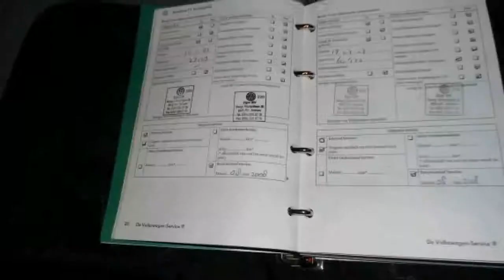Volkswagen Transporter 2.5 Tdi Automaat ZEER NETTE STAAT!!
02-BZ-NR 203.849 km
  Prijs:     € 9.244
  Merk:     Volkswagen
  Model:     Transporter
  Type:     2.5 Tdi Automaat ZEER NETTE STAAT!!
  Carrosserievorm:     Bestelbus (4 drs)
  Bouwjaar:     2006
  Transmissie:     automaat
  Kleur:     Silver Essencel (licht zilver metallic)
  BTW/Marge:     btw
  Brandstof:     diesel
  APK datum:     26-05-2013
* 3e remlicht
* ABS
* Achterklep
* Airbags
* Airconditioning
* Centrale deurvergrendeling
* Cruise control
* Hoogte verstelbare bestuurdersstoel
* Laadruimte met ruit aan rechterzijde
* Radiovoorbereiding
* Reservewiel plaatsbesparend
* Schuifdeur rechts
* Sperdifferentieel
* Startonderbreking
* Stuurbekrachtiging

Zeer nette en goed rijdende transporter 2.5 TDI 5 cylinder automaat, voor een heerlijk rijcomfort en vervoergemak! Al onze prijzen zijn excl. BTW tenze anders vermeld. Onze advertenties zijn met grote zorg samengesteld, op eventuele fouten of prijswijzigingen kunnen geen rechten worden ontleend. Wij adviseren u alvorens  telefonisch contact op te nemen of de desbetreffende auto nog op voorraad is.
Ook hanteren wij meeneemprijzen (inruil uiteraard mogelijk), en hebben wij voor u geheel vrijblijvend afleverpakketten met de volgende mogelijkheden:                                                                                                                                                                       APK afleverpakket: 350,-:  wasbeurt en APK incl.
Garantie afleverpakket € 750,-: Complete technische controle en reparatie van eventuele mankementen, onderhoudsbeurt,  APK incl. benodigdheden, 20 liter brandstof, mattenset en uitgebreide poetsbeurt.
(maximaal 3 maanden of 7.500km's vanaf  € 4.500,- tot 150.000 km)

5706 LD Helmond
The Netherlands
Ook voor: Citroen, Nemo, Berlingo, Jumper, Jumpy, Fiat, Ducato, Scudo, Doblo, Maxi, Ford, Transit, Connect, Mercedes, Vito, Sprinter, Mitsubishi, Fuso, Canter, L200, L300, L400, Nissan, Primastar, Opel, Combo, Movano, Vivaro, Peugeot, Boxer, Partner, Bipper, Expert, Renault, Kangoo, Trafic, Master, Mascott, Maxcity, Toyota, Hiace, HiLux, Volkswagen, Amarok, Taro, LT, Transporter, Multivan, Caddy, Crafter, Chrysler, Daf, Hymer, Iveco, Suzuki, Carry, Seat, Inca, Nissan, Interstar, Primastar, King, Kab, Kubistar, NV200, Note, Navara, Trade, Urvan, Vanette, Kia, Pregio, Besta, Iveco, Daily, Hyundai, H100, H200, H300, H350, 4x4, Paardenwagen, meubelbak,  glasresteel, bakwagen, laadklep, dubbel lucht, rolstoel vervoer, combi, kombi, open laadbak, dubbel cabine, dub cab, 9 pers, personenbus, passenger, pick up, automaat, camper, koelwagen, ambulances, maxi, L1 H1 L2 H2 L3 H3 L4, kampeer wagen, camper, dc, frigio, vebabox. Te koop, aangeboden, achterwielaandrijving, automaat

Aanbieder
Van den Hurk Bedrijfs...